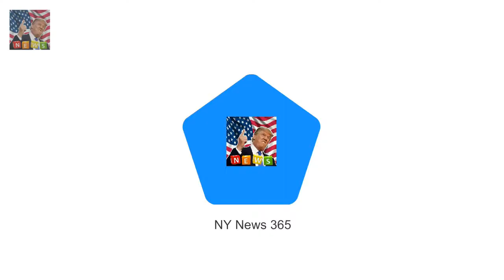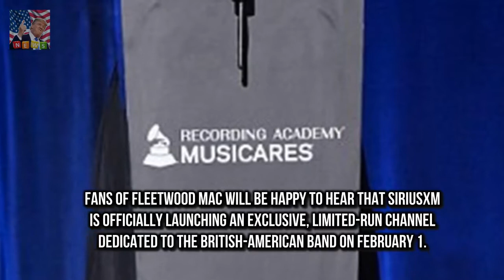Stevie Nicks says her heart will never get over Tom Pettys death Stevie Nicks got emotional reme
Stevie Nicks got emotional remembering her best friend Tom Petty during her speech at the pre-Grammys MusiCares event in Manhattan Friday night
The 69-year-old rock queen thought the Heartbreakers frontman - who passed October 2 at age 66 - should have canceled his 40th Anniversary Tour and gone to the hospital

In a rare candid interview with News Cor Hell be a beautiful father: Jesinta and Buddys BABY news :